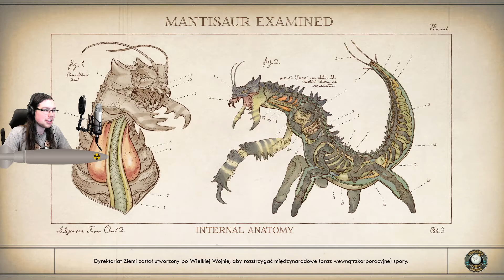The Outer Worlds [PL] #24 - Zwierzenia w barze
W dzisiejszym odcinku poznamy pewne przemyślenia Parvati oraz pośrednio pomożemy jej zbliżyć się do Junlei. Zapraszam do oglądania. :)